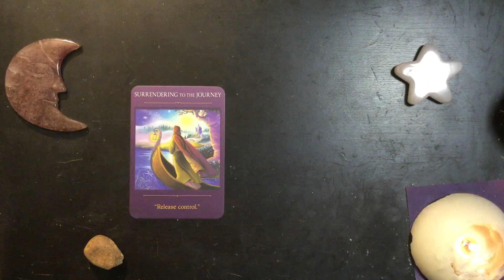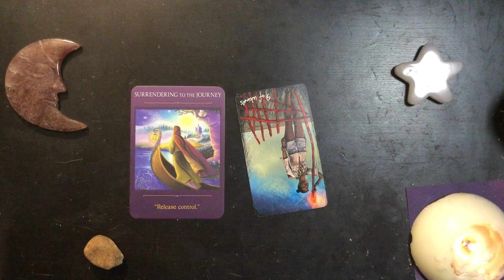Friday Night Dreams 2023-12-08 🌟 On the River